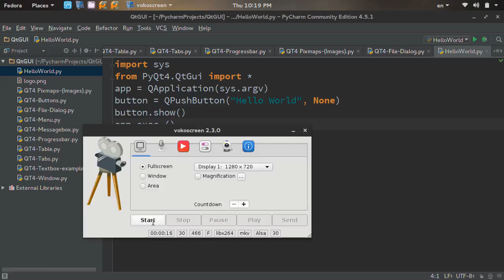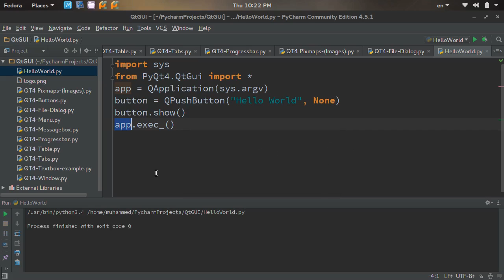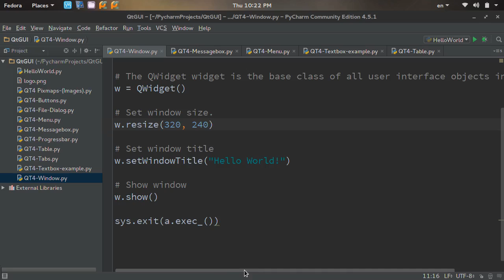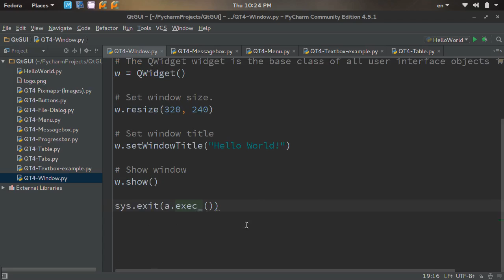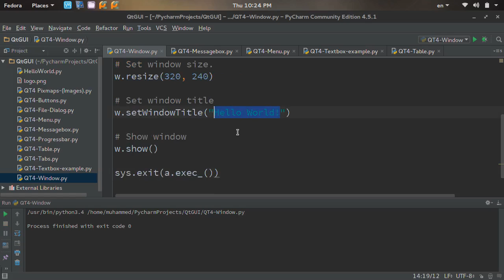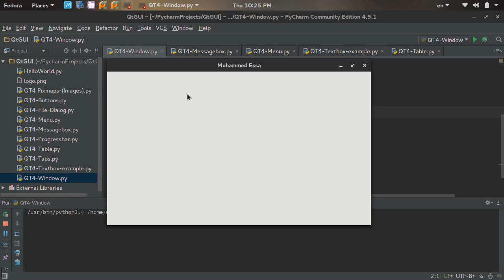Python GUI 135 الواجهات الرسومية كيو تي